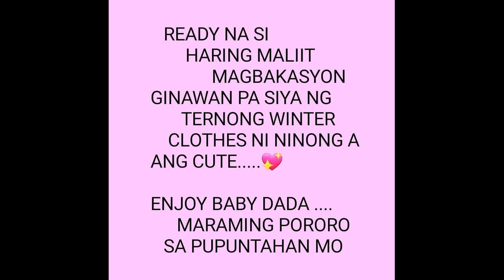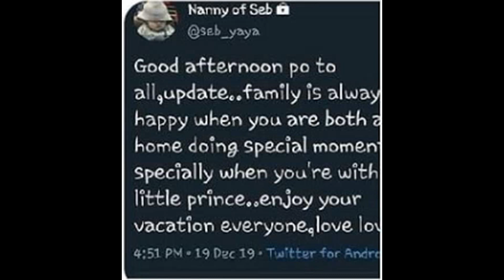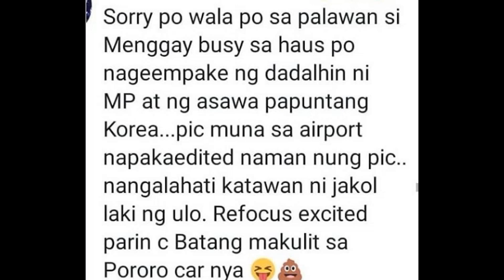FIRTS TIME NA MAG VACATIONS NI MP O BATANG MAKULIT SA KOREA KASAMA SINA ALDEN & MAINE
Maine Mendoza Daddy Girts March 23, 2019